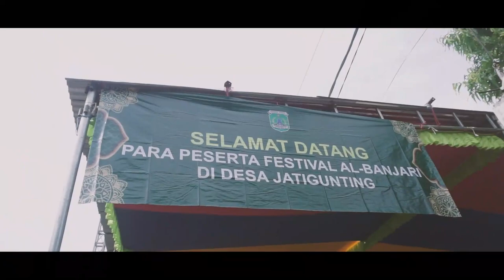Cek Sound - FESBAN SELAMETAN DESA JATIGUNTING - WONOREJO - PASURUAN 2021